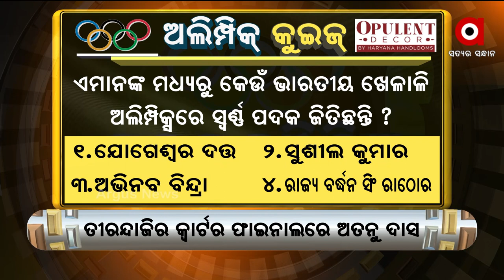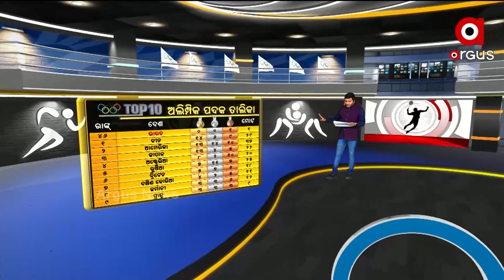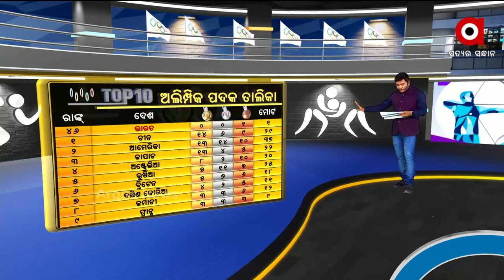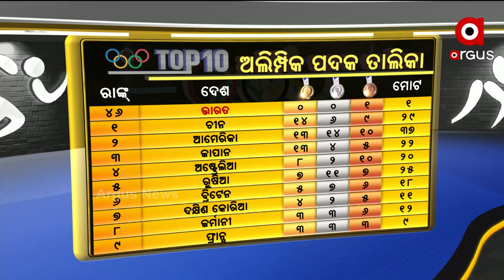TOKYO TAKKAR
TOKYO ଟକ୍କର